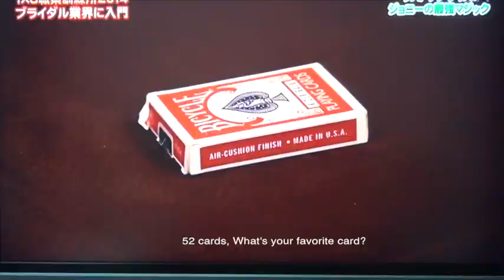Guest on a TV Show in Japan - They Saw Me & ask to do some magic tricks. I'm much better in 2020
ジョニーサモア Doing some magic on a TV show. I wasn't even in the program but they saw me and ask to do some magic. I would have done some powerful tricks but I didn't have my bag of ricks with me on that day. Looking at it now I did so poorly. I am much better now. I am starting to re upload videos and get this channel going again. Follow This video was private but not anymore.